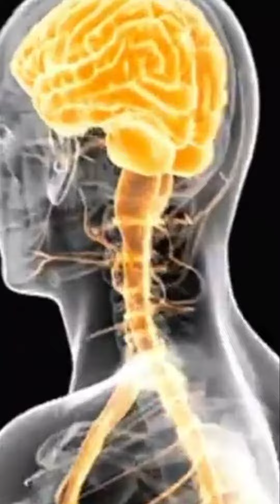AL Razzaq(part-2) meaningn & benefits 99Namesof Allah video | asmaulhusna Series by my Islam super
YouTube search:-

99 names of allah
 99 names of allah by atif aslam
99 names of allah nasheed
 99 names of allah with urdu translation
 99 names of allah ptv
99 names of allah sami yusuf
99 names of allah with meaning
 99 names of allah reaction
 99 names of allah lyrics
99 names of allah without music
Viral
Rain In Makkah
Rain In Makkah
Rain In Makkah
salawat to prophet muhammad
Sallallahu ala muhammad sallallahu alaihi wasallam darood sharif
Friday durood 80 times
Salawat on the prophet
salawat on the prophet muhammad#Muslim
dua Friday special zikir 1000times

99 Names of Allah
Ramsha Sultan

ONE
ISLAM
PHRDOUC TGNS Introduction To The Names Of Allah | Ep1|99 Names Of Allah Series One Islam Productions 45K views 3 months ago

Coke Studio Special | Asma-ul-Husna |
The 99 Names| Atif Aslam
Coke Studio Pakistan 88M views3 years ago

Ouran.
Allah ke 99 naam | Asma ul husna lal
siuJl al | Allah 99 names
Visual Quran 57M views 3 years ago

R
99 Names of Allah Subhana Wa Ta'ala
Rizwan Khan 36M views 8 years ago

Your Quaris -

al razaqu
al razzaq tv
99 names of allah series
99 names of allah series by
ramsha sultan
the 99 names of allah learning
with zaky series
99 names of allah
99 names of allah by atif aslam
99 names of allah nasheed
99 names of allah with meaning
99 names of allah for kids
99 names of allah ptv
99 namnes of allah with urdu
translation
99 names of allah song
99 names of allah sami yusuf
99 names of allah without music

# AL Razzaq(part-2) meaningn & benefits
# 99 Namesof Allah video
# Series by my Islam super#asmaulhusna..
# my Islam super

World" for more interesting and informative Videos.